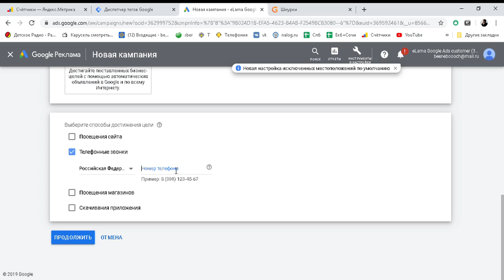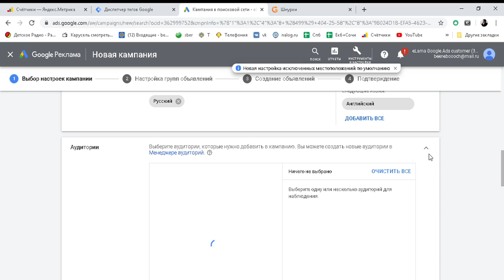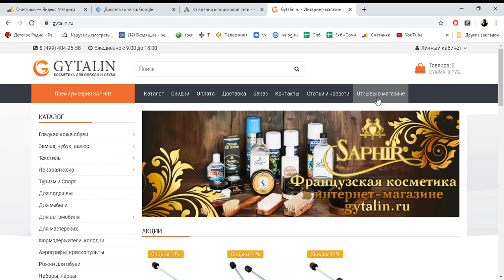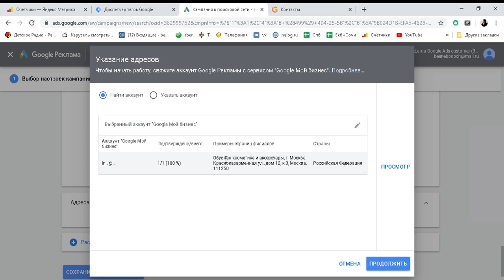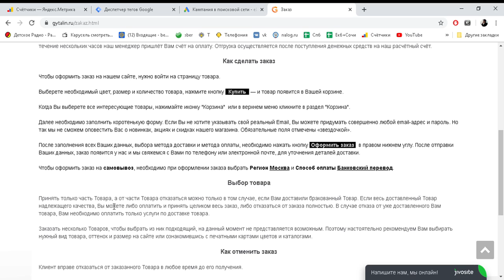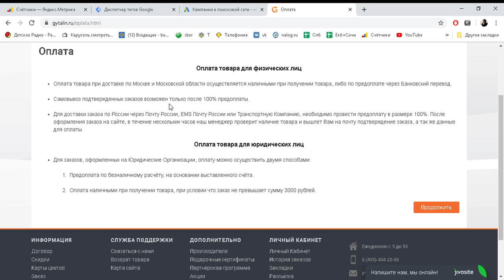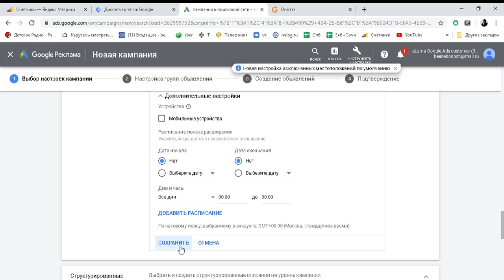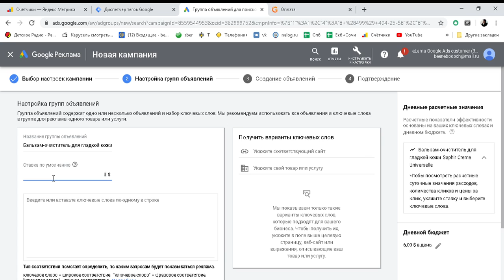Настройка кампании adwords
Настраиваю рекламную кампанию google adwords